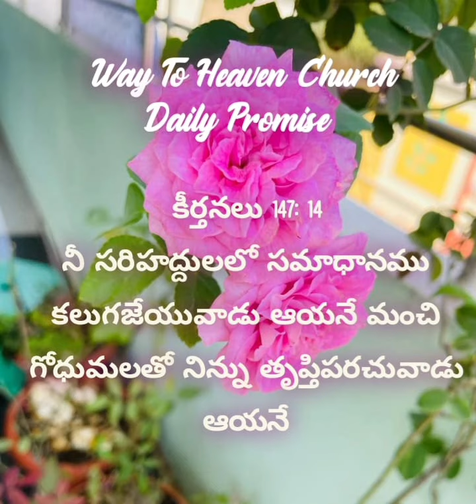Todays Gods Promise 21st sept